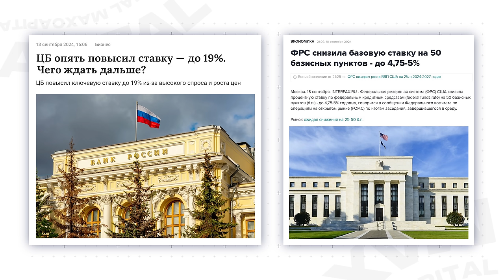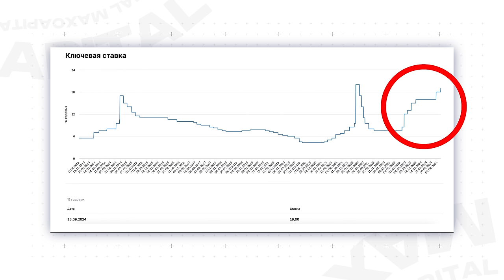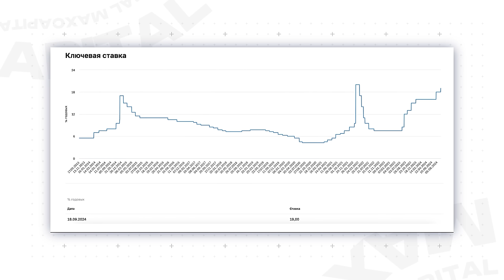СТАВКА В 20% вот-вот станет реальностью? / Как заработать на повышенной ЦБ ключевой ставке?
📢 РЕГИСТРИРУЙСЯ НА БЕСПЛАТНЫЙ онлайн мастер-класс «Стратегия сильного портфеля. Как защитить свой капитал в условиях неопределенности?»

Центробанк снова поднял ключевую ставку, и это событие может серьезно повлиять на экономику страны. Сегодня я расскажу, какие инвестиционные стратегии можно использовать в условиях роста ставок и как сохранить и приумножить капитал в это нестабильное время.

Досмотрите это видео до конца, и вы узнаете, в какие активы лучше вкладывать деньги при высоких ставках, как защитить свои сбережения от инфляции и заработать в текущей ситуации на рынке.

Здесь вы найдете выпуски о том, как грамотно управлять финансами, куда инвестировать в кризис и какие инструменты подойдут для начинающих и опытных инвесторов.

А что вы думаете о текущей ситуации с ключевой ставкой? Пишите свои прогнозы в комментариях!

00:00 - О чем выпуск?
00:26 - Что влияет на решение ЦБ?
05:35 - Как использовать высокую ставку?
13:29 - Заключение